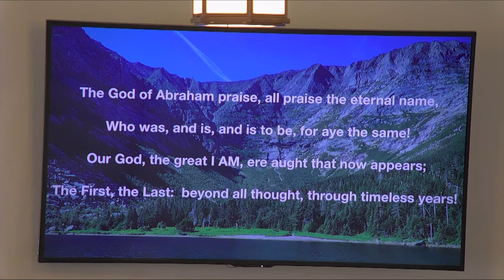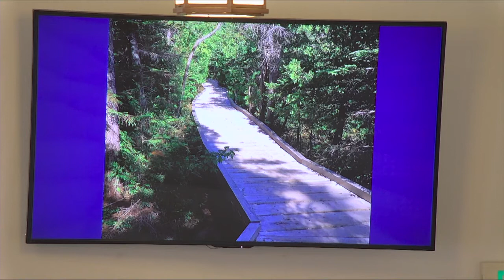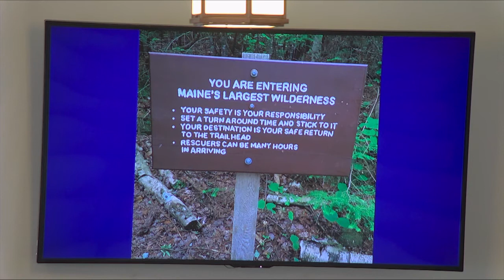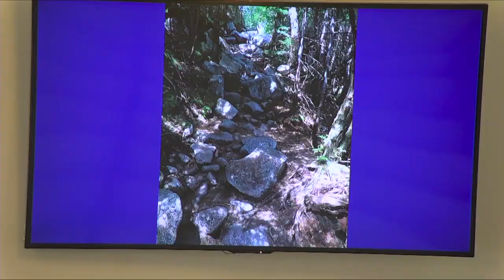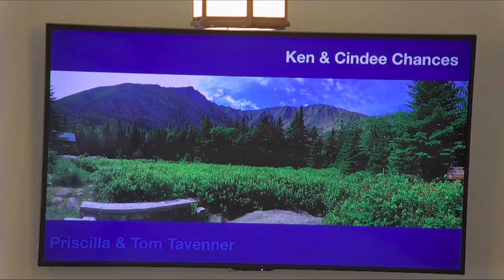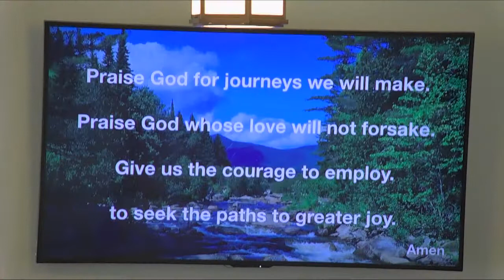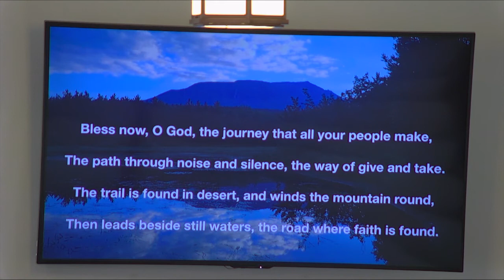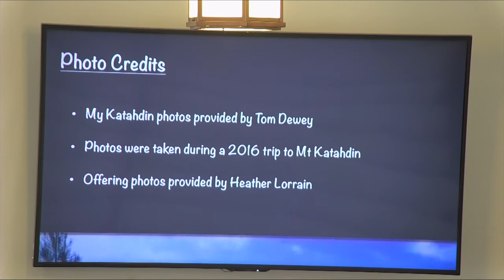Congregational Church of Boothbay Harbor July 19 2020 Full service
Full service